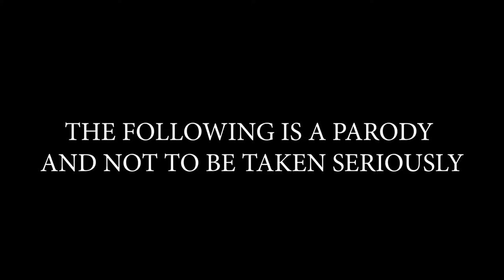The biggest SJW agenda in Disney Star Wars films (Parody)